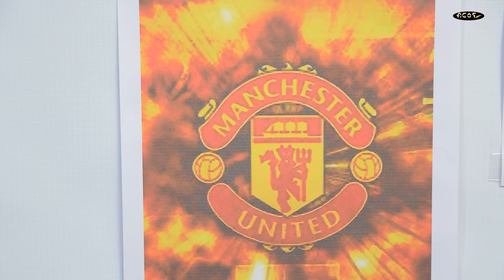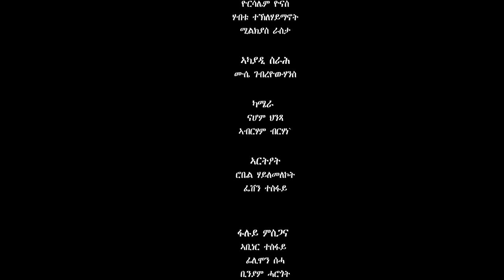New Eritrean Sitcom movie (ስቱዲዮ) Part 13 | Briena International | 2023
Eritrean Show.